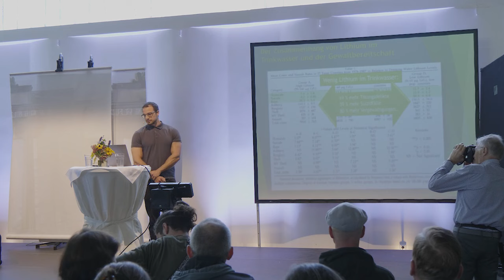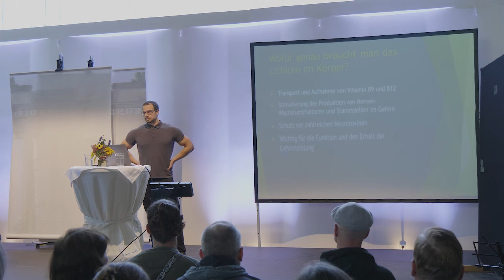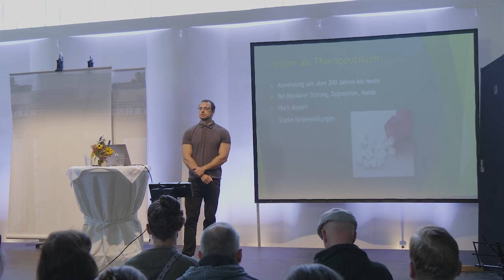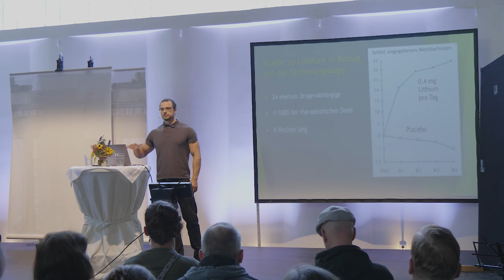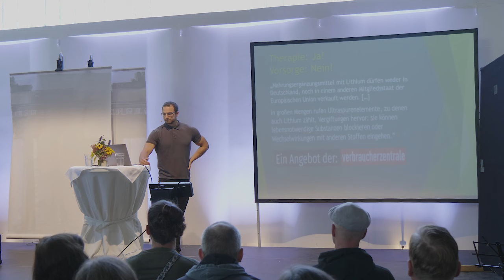Stefan Hügel - Spurenelement Lithium und die Psyche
Im Stoffwechsel fördern sich manche Mineralien gegenseitig, andere stören sich gegenseitig. Es ist ein hoch komplexes Gefüge mit unzähligen Wechselwirkungen.

Für die Gesundheit und das Wohlbefinden von Pflanze, Tier und Mensch braucht es Mineralien im Boden.
Dabei sind weit weit mehr Mineralien gemeint als die 3, die im bekannten NPK-Dünger enthalten sind, also Stickstoff (N), Phosphat (P) und Kalium (K).
Es gibt lebensnotwendige Spurenmineralien, denen gelegentlich Aufmerksamkeit geschenkt wird (z.B. Zink und Selen)
Es gibt sogar auch giftige Mineralien, Schwermetalle, die jedoch in geringsten Mengen einen Gesundheitsvorteil bieten (z.B. Arsen und Blei).

In dem vorliegenden Vortrag geht es um den Einfluss von dem Spurenelement Lithium, warum es in der EU als Nahrungsergänzungsmittel verboten wurde und welchen positiven Einfluss es dennoch auf unseren Organismus hat.